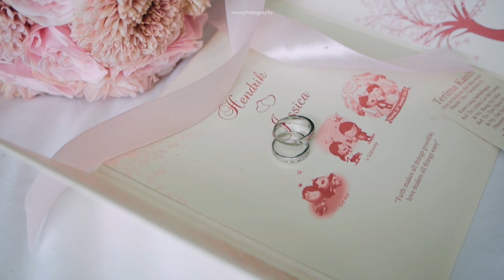PROSESI WEDDING CHINESE DI HOTEL SEBELUM BERANGKAT PEMBERKATAN KE GEREJA BY SESCO PHOTOGRAPHY